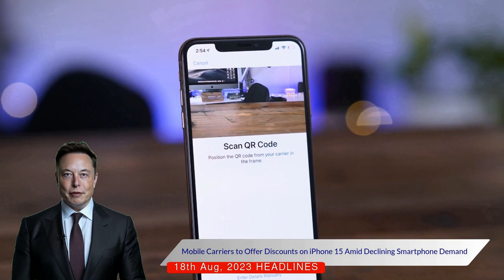iPhone 15: Unprecedented Discounts Expected Amid Global Smartphone Recession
Welcome to the latest video on our channel where we delve into the fascinating world of smartphone technology. In this video, we're bringing you the latest news on the upcoming iPhone fifteen and the aggressive promotions mobile carriers are planning to offer.

With the global smartphone market experiencing a decline, mobile carriers are taking proactive steps to stimulate demand. The United States, along with the rest of the world, is witnessing the worst smartphone recession in a decade, and carriers are planning to offer aggressive discounts on the new iPhone fifteen in an attempt to revive the market.

This recession in the smartphone market, which had previously enjoyed a consistent upward trend, has been triggered by a combination of factors. Peak sales were recorded in 2017, but since then, the market has been on a downward trajectory. Economic challenges brought about by the pandemic and a plateau in technological advancements have resulted in consumers delaying upgrades of their devices, with an average upgrade cycle of three to four years.

According to Counterpoint Research, this downward trend is set to continue, with this year possibly witnessing the lowest number of smartphone shipments in a decade. This has impacted leading tech giant, Apple, who reported a year-on-year fall in iPhone sales recently.

Despite these challenging market conditions, Apple plans to stick to its full-price strategy for the iPhone fifteen. However, in a bid to attract high-value customers, mobile carriers are expected to offer aggressive discounts and promotions.

Interestingly, these promotions may not be available immediately after the launch of iPhone fifteen. The high initial demand for the new device might result in the best deals being offered a little further down the line.